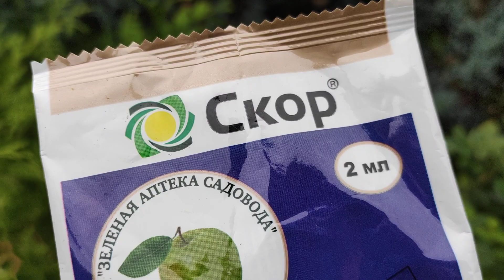Самые здоровые розы 🌹в моём саду .Обработка от болезней🌱